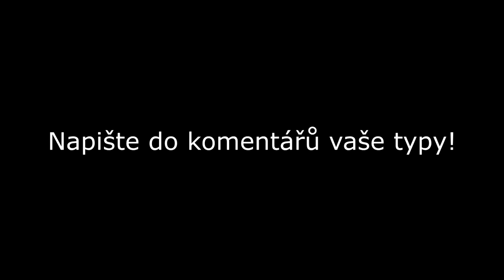♦ Chains - Řetězení bublinek /Tokan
Tentokrát úplně z jiného soudku! Ano, Tokan si zahrál také něco jiného než Minecraft.
▼▼▼▼Pro více informací klikněte na "zobrazit další" ▼▼▼▼